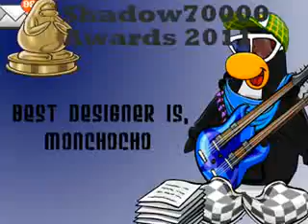Shadow70000 Awards 2011!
Sorry for the bad graphics! May be faulty!